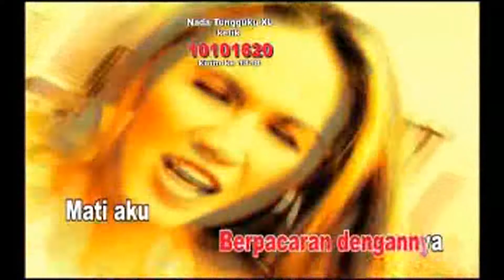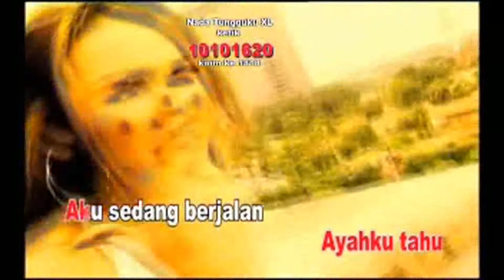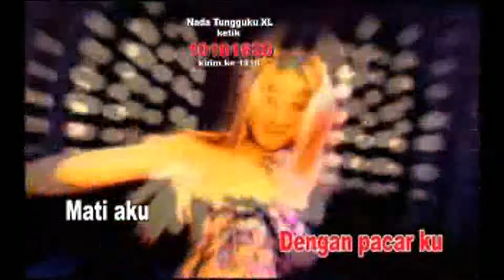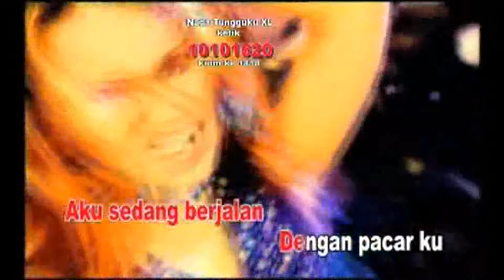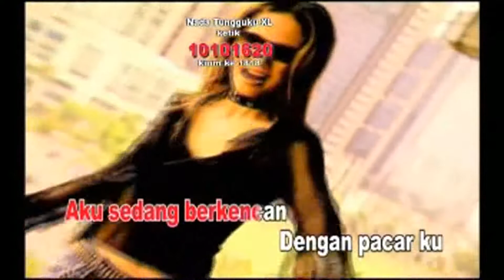Tuty Wibowo - Mati Aku (Official Karaoke HD)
Mati Aku
Voc : Tuty Wibowo
Cipt : H Rhoma Irama
Produksi : Sani Music Indonesia / Sani Music Collection

Playlist Album The Best Tuty Wibowo

NB.
Tidak Bermaksud Untuk Merugikan Pihak Label / Perusahaan Rekaman manapun, Ini semata mata hanya ingin mendukung karya² dari Artist & Label tersebut, & Channel ini tidak menghasilkan uang, itu bukan tujuan kami.
Media Ini saya buat haya tempat penyimpanan Koleksi VCD, DVD, CD & Kaset Pita Koleksi Pribadi Yang Saya Beli Pada Zamanya.